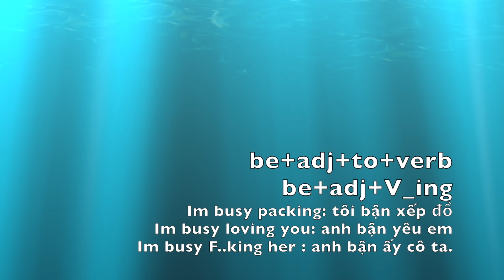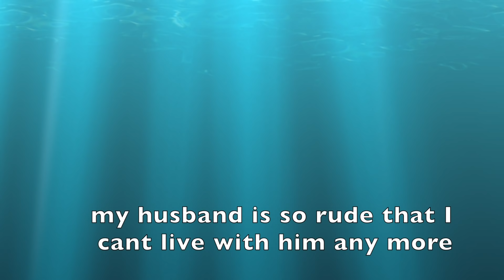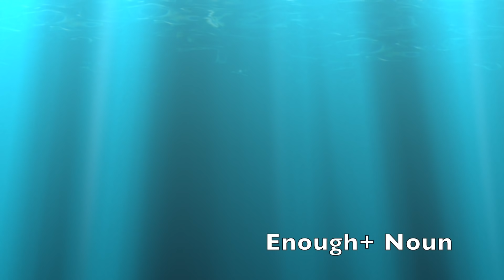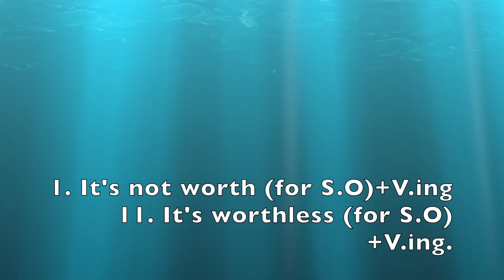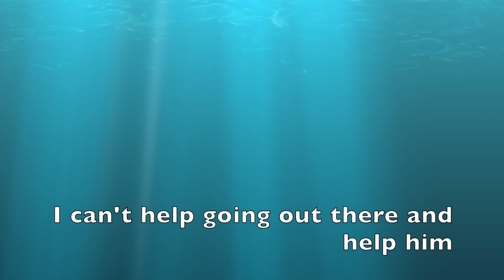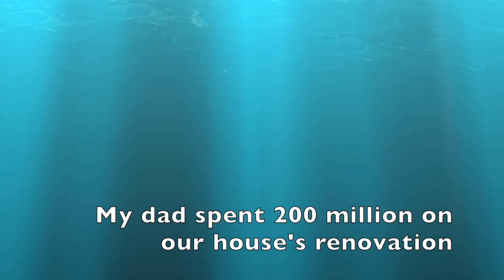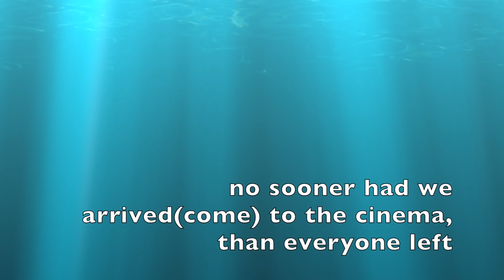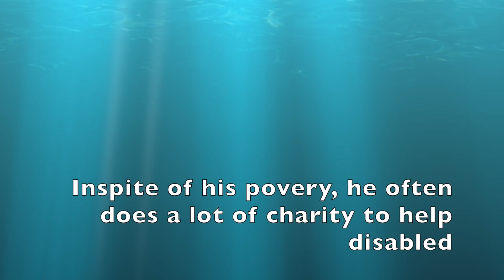115 cấu trúc câu tiếng Anh thông dụng bắt buộc phải nắm trong cả giao tiếp và thi cử | P1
Học ngay 115 cấu trúc câu BẮT BUỘC phải nắm trong cả giao tiếp và thi cử trong tiếng Anh.
Các anh chị em đã nắm hết 650 từ quan trọng nhất trong cả bộ từ vựng giao tiếp-
Nhưng chúng ta sẽ không thể nói được khi không biết cách thành lập câu

Thật khó để học thuộc lòng các câu có sẵn trong tiếng Anh, bạn sẽ phải loay hoay mất rất nhiều thời gian nhưng kết quả nhận được lại không hề tương xứng.

Vậy tại sao không thử áp dụng 115 cấu trúc câu Tiếng Anh thông dụng ?
Mẫu  cấu trúc tiếng Anh thông dụng luôn giúp người học có được những công thức hỗ trợ đắc lực không chỉ riêng trong các kỳ thi mà còn là tiếng Anh thực tế.

Nắm vững được 115 cấu trúc câu Tiếng Anh thông dụng này nhất sẽ giúp bạn thành thạo tiếng Anh giao tiếp nhanh chóng.

Ngay dưới đây bạn hãy lên kế hoạch thực hiện 115 cấu trúc câu Tiếng Anh trong bài viết này trong 6 tuần cùng Traceys , kết quả nhận được sẽ khiến bạn bất ngờ.